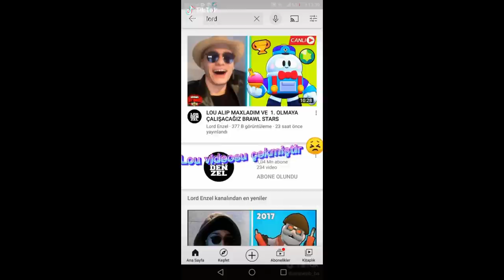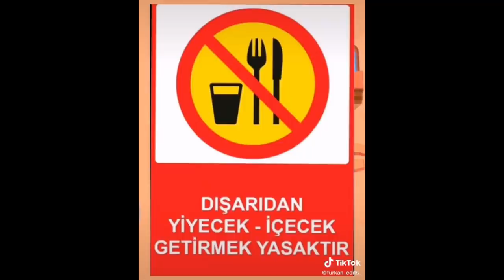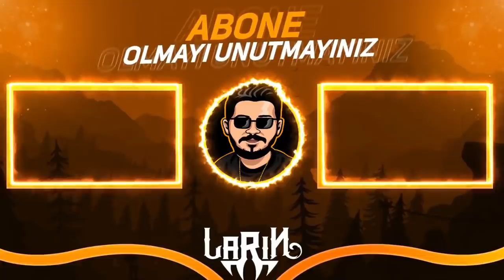Televizyonda izlemelik Brawl Stars Tik Tok Videoları #266